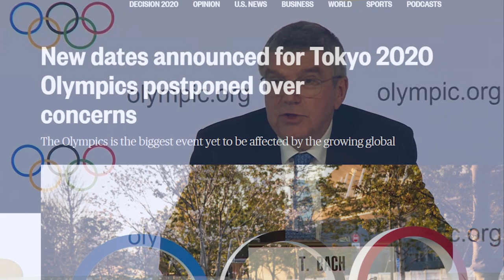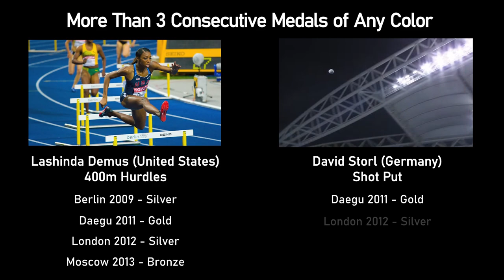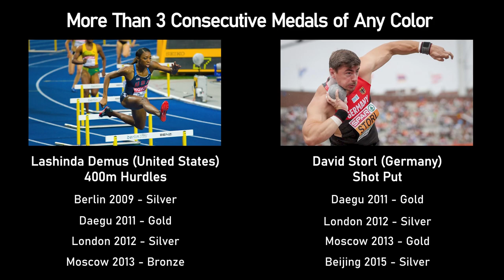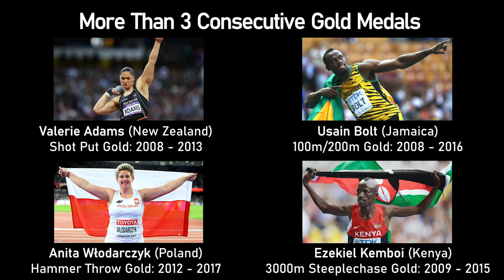Can Any T&F Athletes Win Consecutive Gold Medals at the 5 Upcoming Track & Field Championships?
With the postponement of the 2020 Olympics to the summer of 2021, that pushed the World Championships to 2022. This sequence of postponements opened the door for athletes to compete in 5 back to back major championships.

2021 Olympics - Tokyo, Japan
2022 World Championships - Eugene, Oregon, USA
2023 World Championships - Budapest, Hungary
2024 Olympics - Paris, France
2025 World Championships - Location TBD

Many athletes in the past have successful earned multiple medals in consecutive championships, but only a handful have won consecutive Gold medals. Will any current athletes be able to successfully win 5 consecutive gold medals in these upcoming championships?